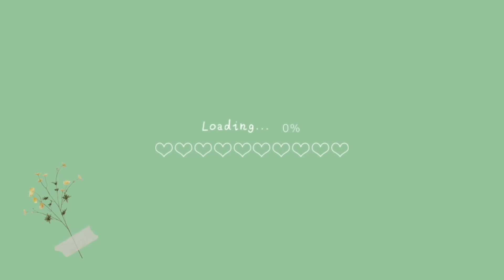Giudichiamo Gli Outfit Degli Influencer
Ciao raga come state? Spero bene :)
Oggi vi ho portato un video un po' diverso dal solito dove io e la mia amica Dolma giudichiamo e votiamo gli outfit dei gli altri influencer.
Fatemi sapere nei commenti qual è il vostro outfit preferito e che voto gli date, e quali altri video vorreste sul canale :)
ciaoo!
ig: aliceeperego / tiktok: aaliceperego
ig dolma: @dolmalisa